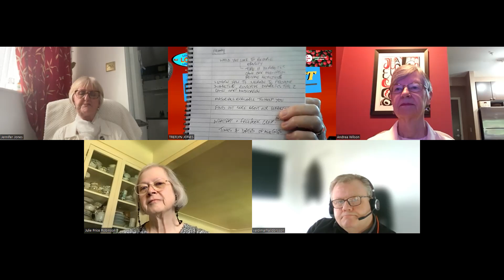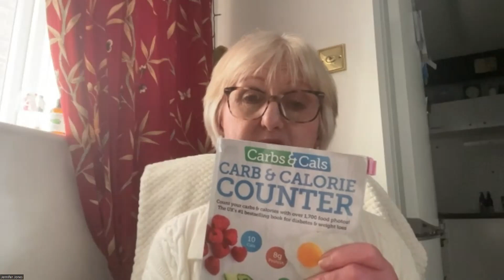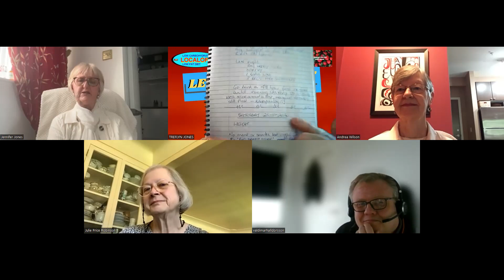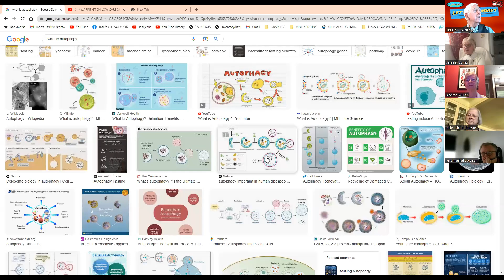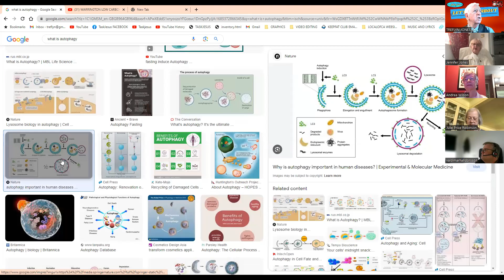LET'S TALK ABOUT JOURNALING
The LOCALOFA FORUM met up on ZOOM to talk about journaling.

 If you have ever belonged to a weight loss group or undertaken a weight loss challenge at your place of work the chances are that you've only weighed weekly.  The reason for weighing daily and maintaining a record of your daily weight along with the food you have eaten are many. In our meting we shared and discussed our preferred method of journaling.  We hope this helps those who are hoping to lose weight but haven't yet embraced the concept and benefits of journaling. There may be those amongst you who don't agree, well, everyone is entitled to their opinion but we are speaking from evidence and experience.